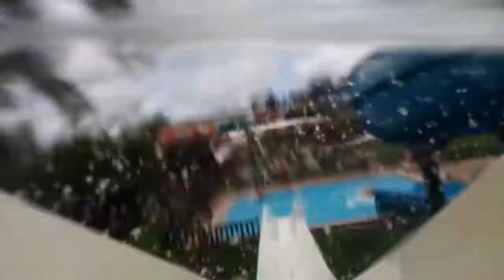Summertime||Vlog#1||Enseño mi cara! Aquapark Cerceda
Espero que os guste el vídeo, verlo hasta el final os encantará
Este es un vídeo muy currado el cual tiene mucho trabajo tanto al grabarlo como al editarlo